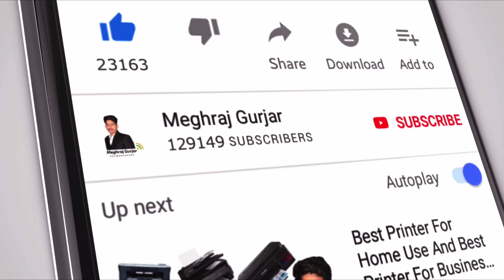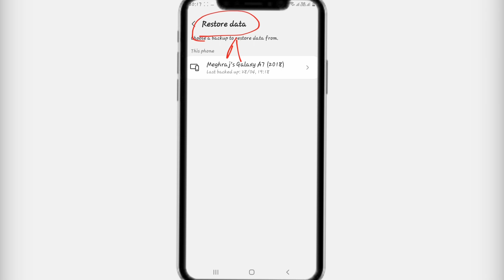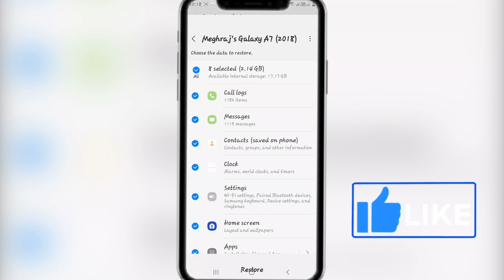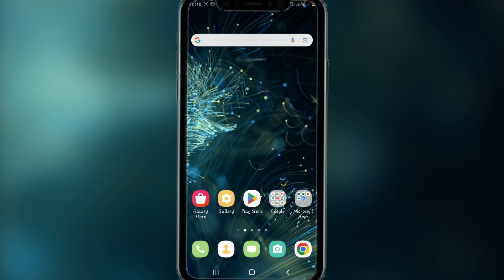How To Recover Factory Reset Deleted Data || Factory Reset Se Delete Huye Photo Video Recover Kare